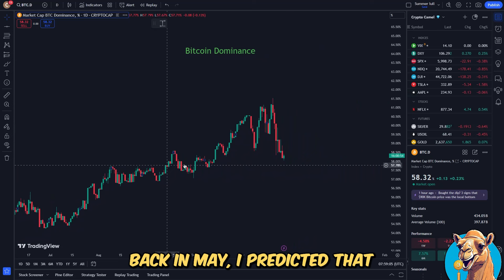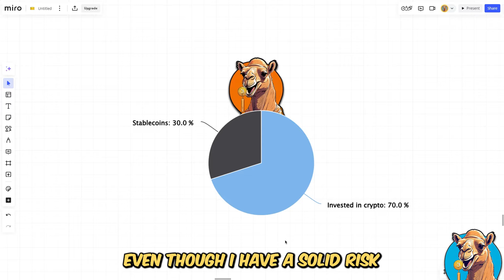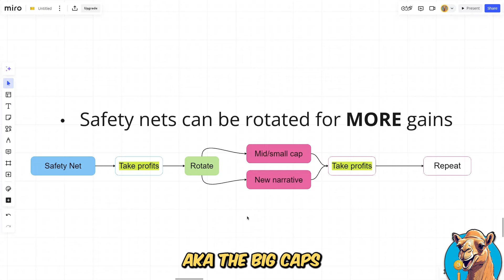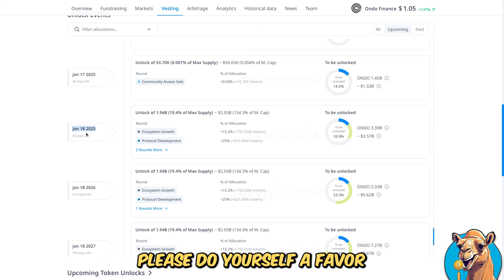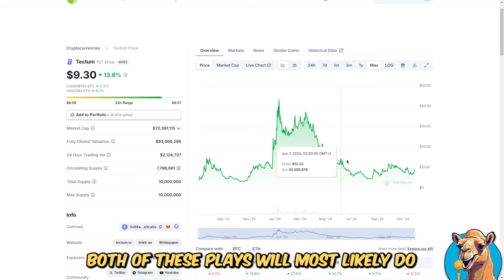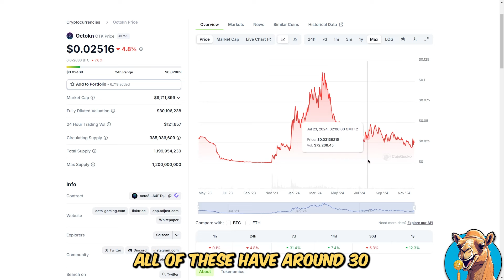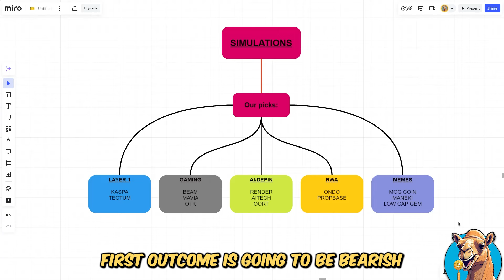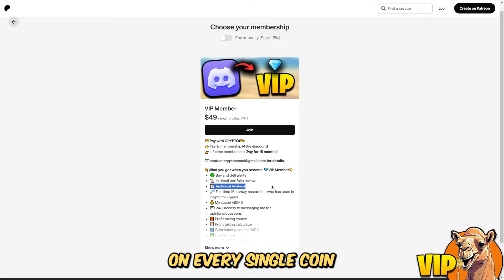ULTIMATE $20,000 Portfolio Guide (ALTCOIN SEASON IS HERE!)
What you get when you join the 💎VIP Discord:
🟢 Buy and Sell alerts
🔎 Full-time 12hrs+/day researcher, who has been in crypto for 7 years
📃 Crypto projects im looking at
💰My secret buys
💬 24/7 access to messagomg me for opinions/questions
📜 In detail portfolio review
💹 High level technical analysis
📙 Profit taking course
📘 Gem hunting course (100x)
📗 DCA course
💎And A LOT more to come...

Tags crypto portfolio, altcoins, cryptocurrency, best altcoins 2024, altcoin season